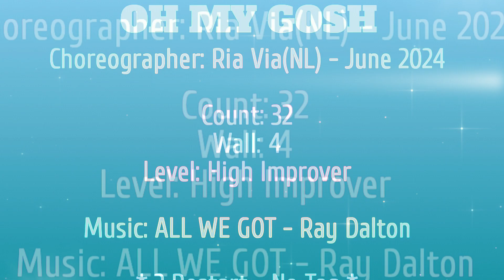OH MY GOSH LINE DANCE | @ Riavos(NL) - June 2024